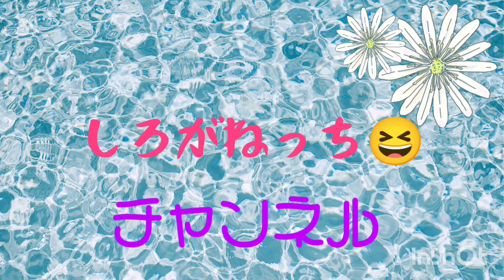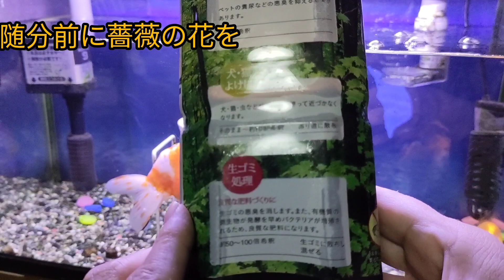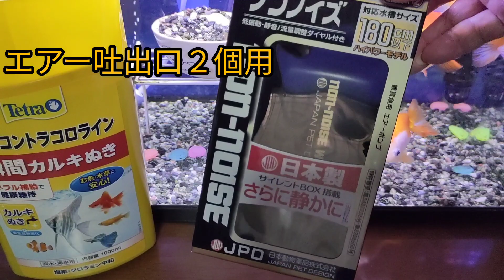[金魚] 苔だらけの水草…金魚に食べられない水草…90ｾﾝﾁｽﾘﾑ水槽 楽しい金魚飼育 最後に次回の動画予告❢